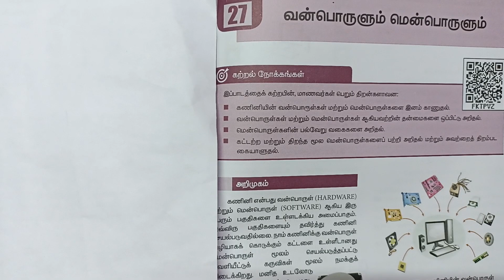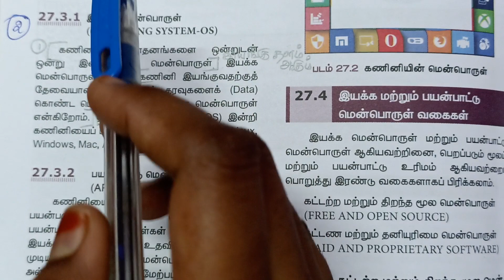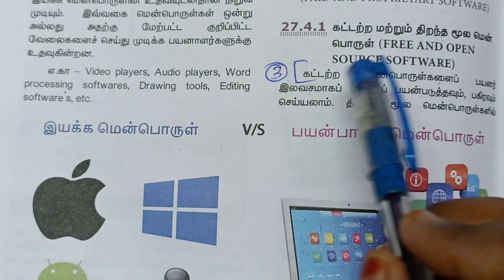9th Std Science Lesson 27 | வன்பொருளும் மென்பொருளும் | Book Back Answers